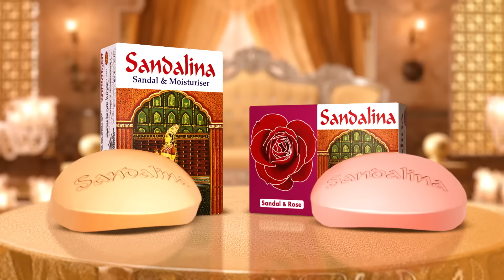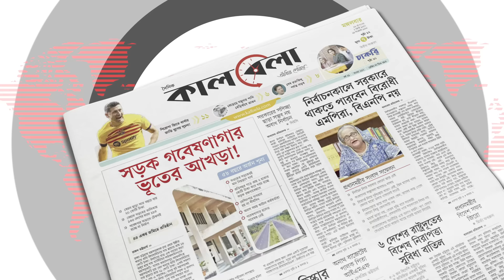উপদেষ্টার আলোচনায় থাকা আলী ইমাম মজুমদারের পরিচয় | Ali Imam Majumder | Biography | Kalbela